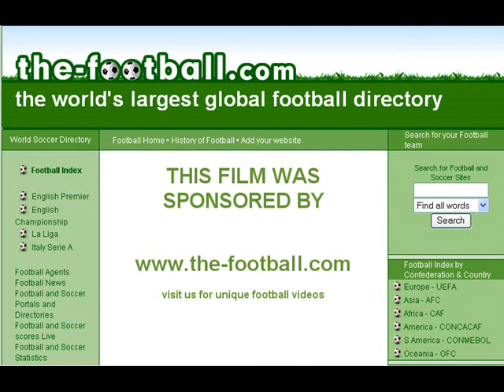Turning Japanese - the 2002 World Cup Final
This video was shot the morning of the 2002 Football World Cup Final in Yokohama Japan on the long walk to the stadium. Now why can't our traffic cops bow to us eh!